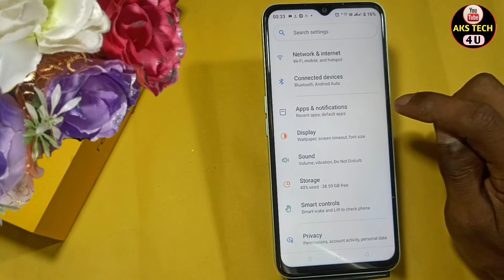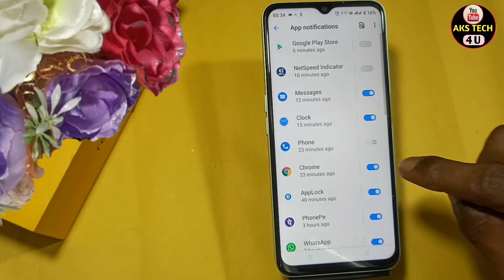How To Turn OFF Notification in Realme Narzo 50A Prime | Narzo 50A Prime में Notification Off करें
Hello Friends
How To Turn OFF Notification in Realme Narzo 50A Prime | Realme Narzo 50A Prime में Notification बन्द कैसे करें

Akstech4u,how to turn off notification in Realme Narzo 50A Prime,Realme Narzo 50A Prime notification off kaise karein,
Realme Narzo 50A Prime notification off,Realme Narzo 50A Prime notification setting,Realme Narzo 50A Prime hidden Features,
Realme Narzo 50A Prime ke phone chrome ke gandi notification band kaise karein,Realme Narzo 50A Prime notification close,
How to,Use,Realme Narzo 50A Prime notification,Realme Narzo 50A Prime notification settings,Realme Narzo 50A Prime notification ,

Poco M3.

Samsung M32.
Realme Narzo 50A Prime Y20G.